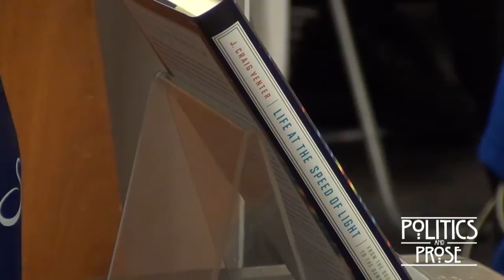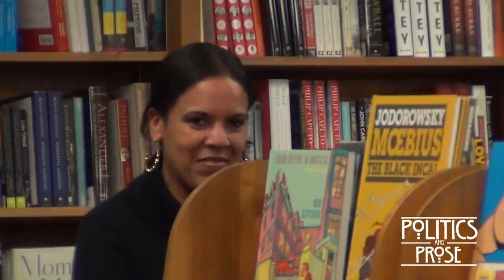J. Craig Venter "Life at the Speed of Light"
In A Life Decoded, Venter recounted his work sequencing the human genome. As stunning as that achievement was, it was only the beginning. Having cracked nature's code, Venter and his colleagues are ready to start writing their own; the plan is to design new species. This book looks at the how and why, and the pros and cons of the new science of synthetic genomics.

Founded by Carla Cohen and Barbara Meade in 1984, Politics & Prose Bookstore is Washington, D.C.'s premier independent bookstore and cultural hub, a gathering place for people interested in reading and discussing books. Politics & Prose offers superior service, unusual book choices, and a haven for book lovers in the store and online.